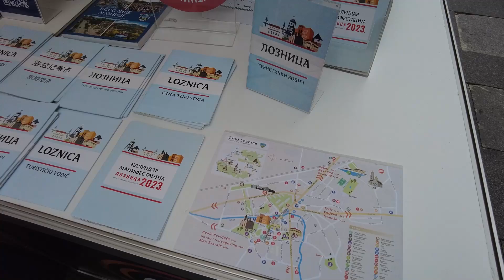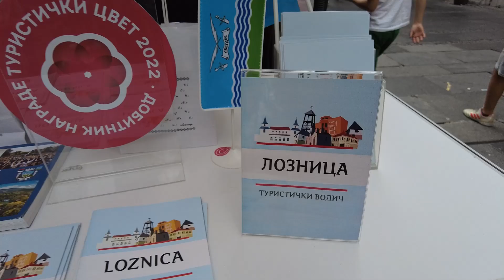Turisticka ponuda Srbije